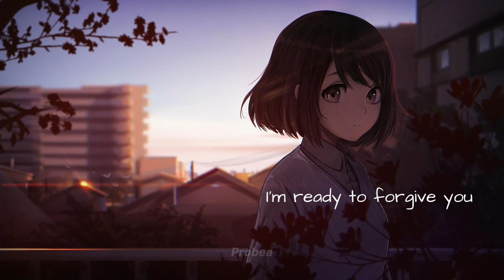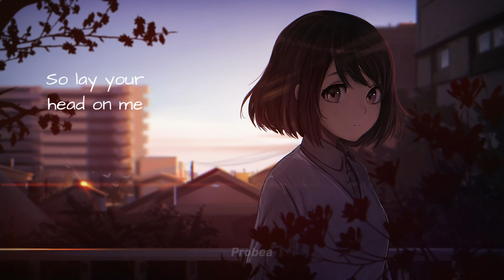Nightcore → Little Do You Know